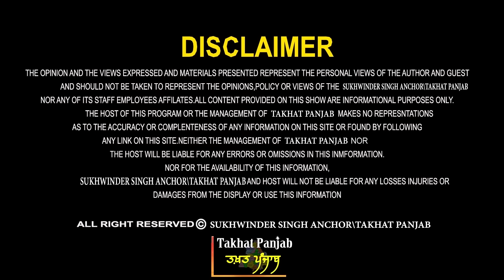Takhat Panjab Exclusive on Current issues